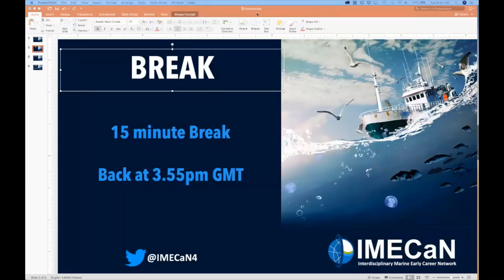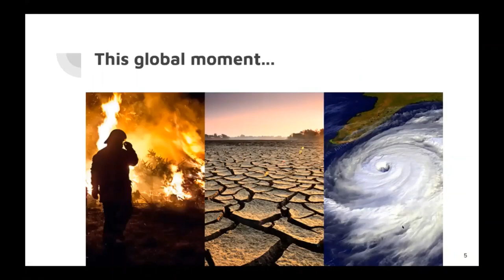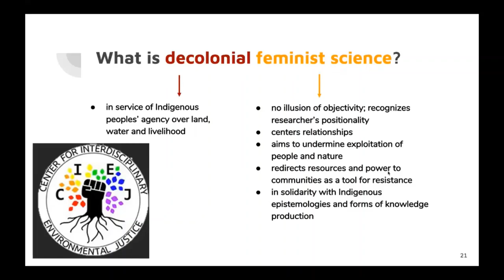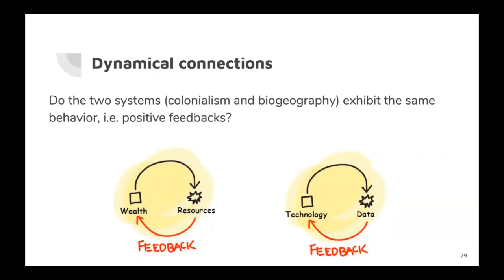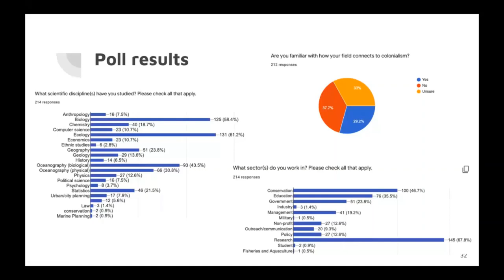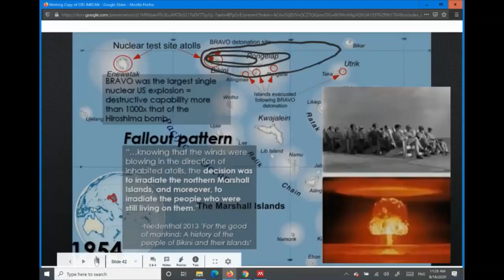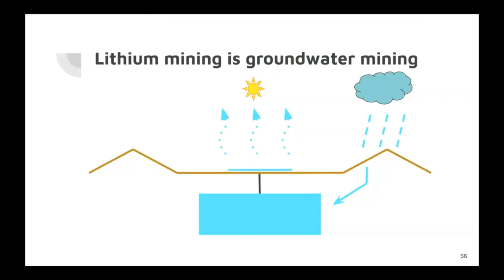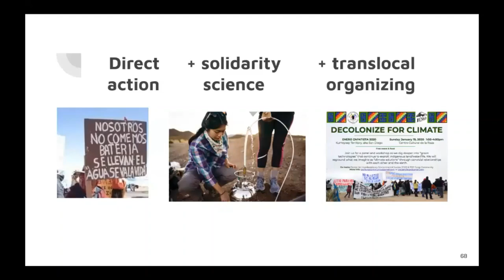Traditional/indigenous perspective together with a feminist decolonizing perspective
Presented by the Centre for Interdisciplinary Environmental Justice